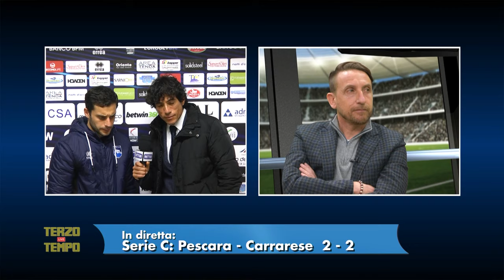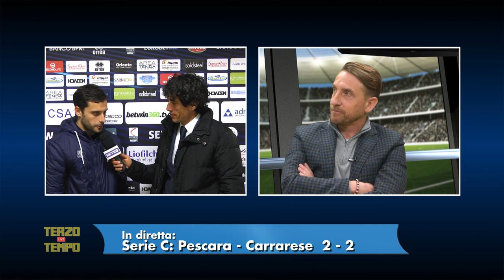Pescara - Carrarese 2-2 Merola: "Noi ci crediamo sempre"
Serie C Girone B - 31° Giornata 10|03|2024